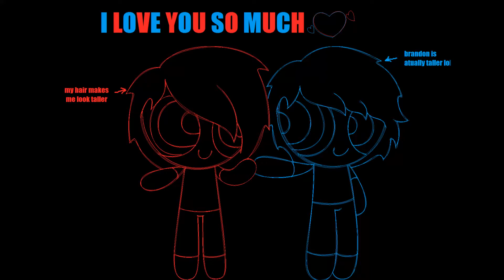2 Animatic W.I.P